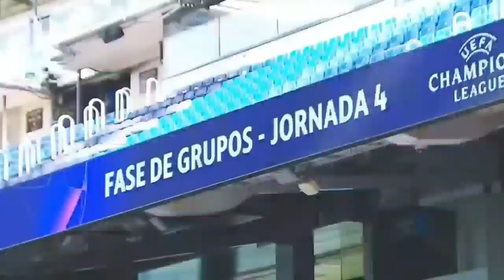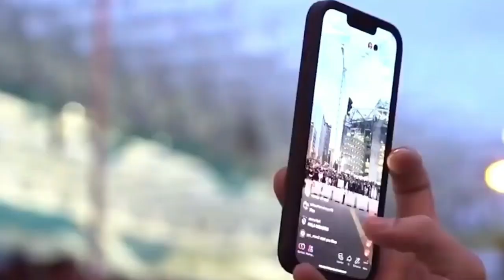ТЕЗКОР МБАППЕ ТРАНСФЕРИ БАРБОТ БЎЛИШИ МУМКИН.ПЕРЕС МБАППЕ РЕАЛГА ЎТМАСЛИГИНИ АЙТДИ.МАВСУМ ЯКУНЛАНДИ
⚽STATISTIKA
⚽TRANSFERLAR
⚽O'YINLAR TAXLILI
⚽TAXMINIY NATIJALAR
⚽MUXLISLAR FIKRI
⚽FAQAT REAL MADRID